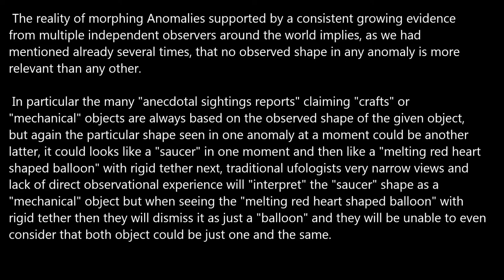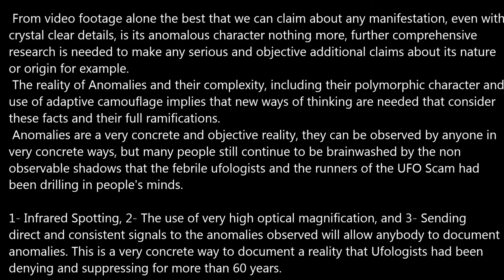The nuts and bolts Interpretation Fallacy.